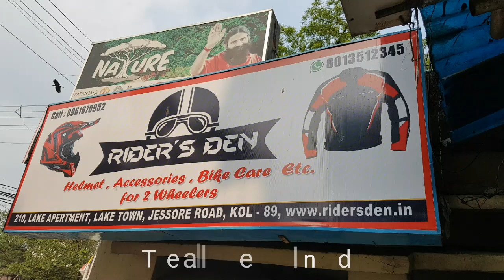RIDER'S DEN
Bikers accesories shop, Laketown, Jessore Road.